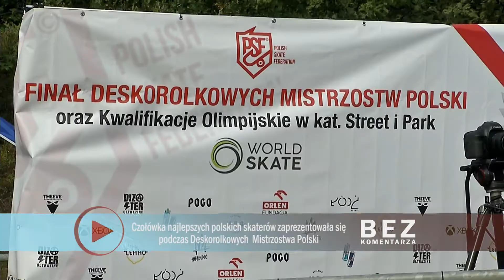DESKOROLKOWE MISTRZOSTWA POLSKI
CZOŁÓWKA NAJLEPSZYCH POLSKICH SKATERÓW ZAPREZENTOWAŁA SIĘ PODCZAS DESKOROLKOWYCH MISTRZOSTW POLSKI